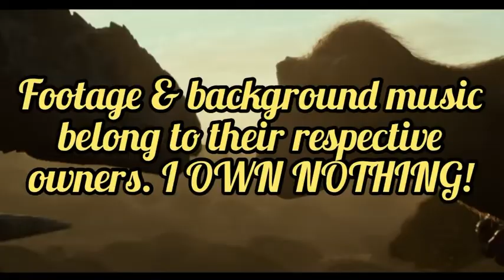My Honest Opinion About Jurassic World Dominion (SPOILERS)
I was busy with other shit

But yeah this is how I feel about Jurassic World Dominion